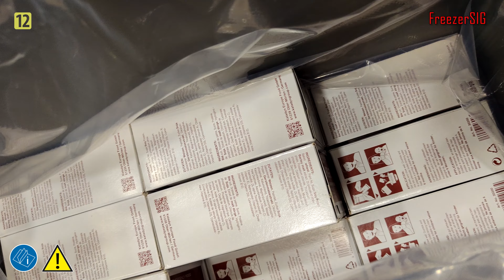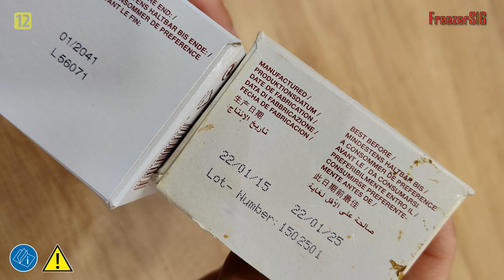Zapas jedzenia na 35 dni.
Robienie zapasów jedzenia ma wiele korzyści, zwłaszcza w nieprzewidywalnych sytuacjach. Przede wszystkim daje poczucie bezpieczeństwa, szczególnie w obliczu kryzysów, takich jak awarie prądu, katastrofy naturalne, gdy trudno jest wyjść z domu na zakupy.
Dla osób mieszkających w odległych miejscach, zwłaszcza w trudnych warunkach zimowych, posiadanie zapasów może być niezbędne, gdy sklepy są trudniej dostępne. Również w sytuacji choroby lub odizolowania zapas jedzenia pozwala na spokojne przetrwanie trudnego okresu.
Dodatkowo, odpowiednie przechowywanie produktów, takich jak mrożenie czy konserwowanie, minimalizuje marnowanie żywności i pozwala cieszyć się nią przez dłuższy czas.